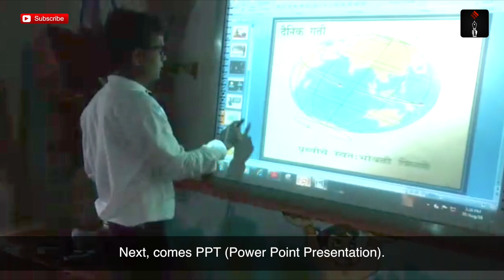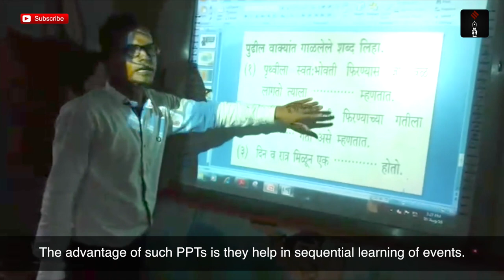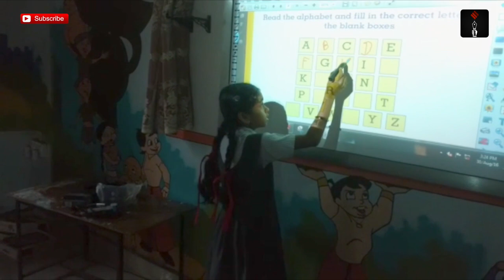In Maharashtra’s First Digital Zilla Parishad School, No Dropouts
THE little hamlet of Pashtepada in Thane district often doesn’t have electricity, but the little zilla parishad school in the village is a humming laboratory of sorts, a projector hanging from the ceiling of a classroom, speakers mounted on each of the four walls, a pile of ‘talking’ Balbharti textbooks sitting on the teacher’s table and a WiFi router blinking nearby. In this hamlet located 90 km off Thane city, ever since Sandeep Gund (28) set up his ‘Child Theater Classroom’, the number of school dropouts has been zero.
On the eve of Teachers’ Day, the villagers are happy to note that the children simply don’t want to go home, a far cry from the 50 per cent average attendance when Gund took charge of the school eight years ago.
As Gund asks, “Who wants to write the answer on the board?”, all hands shoot up. All of 10 years, Lavanya struts to the front of the class and scribbles her answer on the e-board — an interactive digital whiteboard. The remaining students follow the lesson on their tablets. Later, when the school day ends, the children linger around and practise lessons on tablets. One student picks up a ‘talking’ book and taps the teacher’s cellphone on a chapter. A video comes alive on the screen and students huddle around to watch.

Indian Express, The Indian Express Newspaper, The Indian Express, Indian express news, indian express editorial Today's Indian Express newspaper offers a comprehensive package of news, including Indian Express editorial analysis and Indian Express analysis today. This well-respected publication covers a wide range of topics in its India Express editorial and Indian Express news sections. Stay informed with the Indian Express newspaper today.